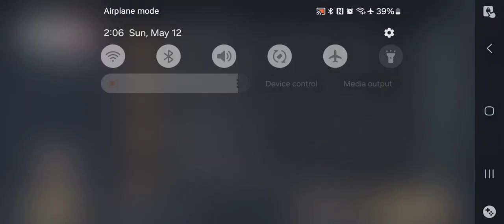Honkai Impact 3rd - ER Inferno Difficulty W/ Deepspace Anchor: First Light(Senadina) Pt 2